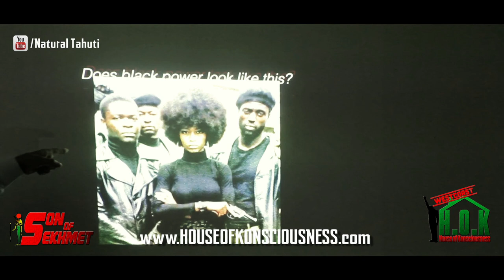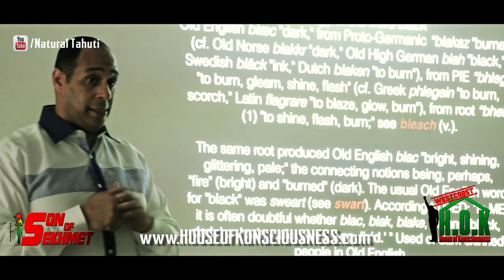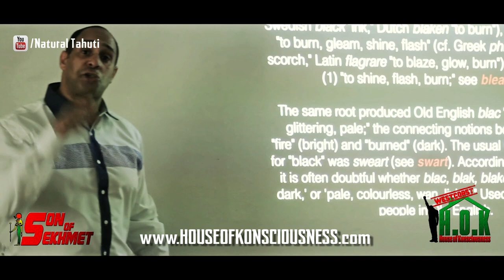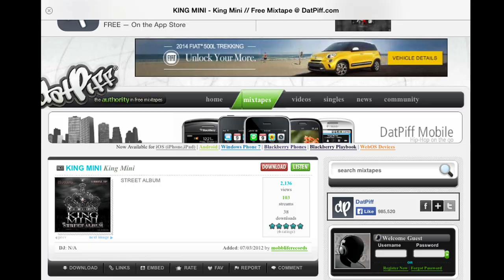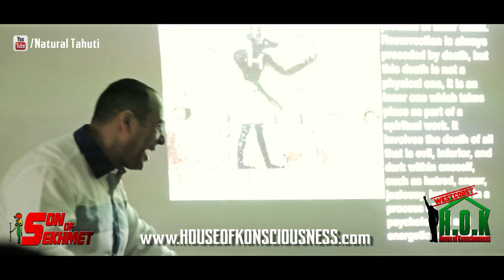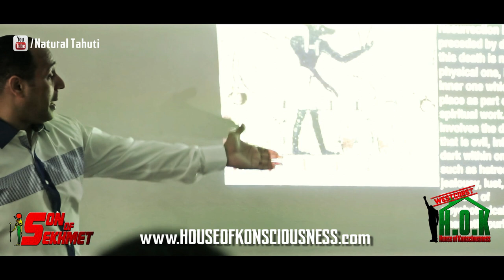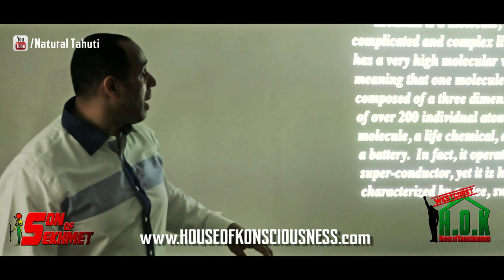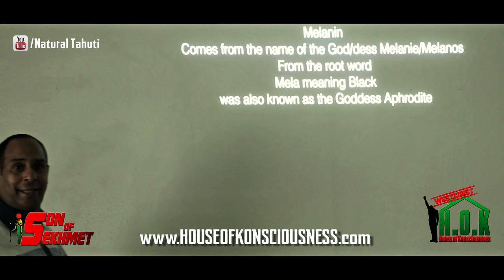Natural Tahuti: Lecture on Meaning of and origin of Black Power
Westcoast House of Konsciousness (In association with Sa Neter tv) brings to you another powerful episode from our lecture series on Black Power.